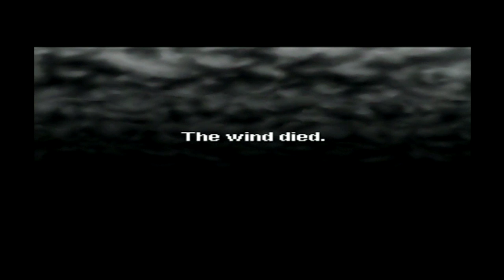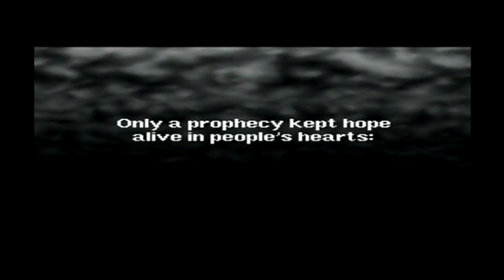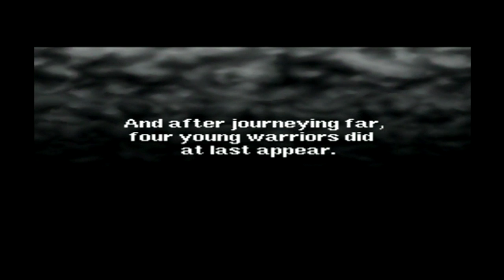Final Fantasy 1 Origins HD Easy Mode Chapter 1 Part 1 The Adventure Begins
Hi Welcome to my Final fantasy I (Origins) HD Walkthrough.

1. Pick up your characters & Name them.
2. Setup your Config.
3. Buy weapons, Armour & Spells you might need
4. Talk to the King
5. Leveling up (200 Battles outside Cornelia)(Do your battles at the by the bridge area & Outside the Temple of Chaos)
Buy some Antidote & Sleeping Bags if you want to do battles inside the Temple of Chaos
Its worth it